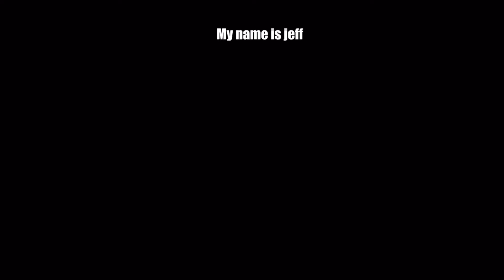Grenade launchers suck - Rogue Company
Inspired by VanossGaming

Playing with
Nanak
Estaban
Fernando